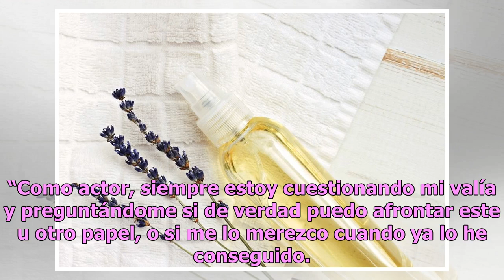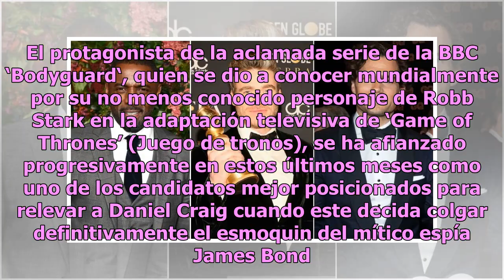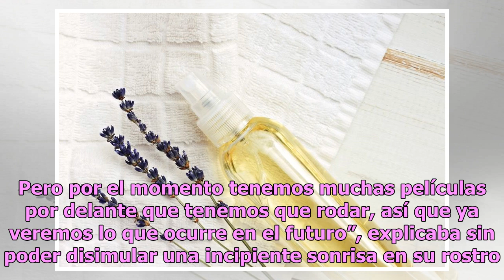Richard Madden gana el Globo de Oro y apunta a ser el próximo James Bond, ¿qué opinará Idris Elba?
El protagonista de Bodyguard recogió su premio con Elba presente en la gala, otro candidato a interpretar al agente 007 que además se hizo selfies con el actual, Daniel Craig Idris Elba, Richard Madden y Henry Cavill. Foto: Getty Images Los Globos de Oro (Golden Globes) hicieron coincidir en la mism...